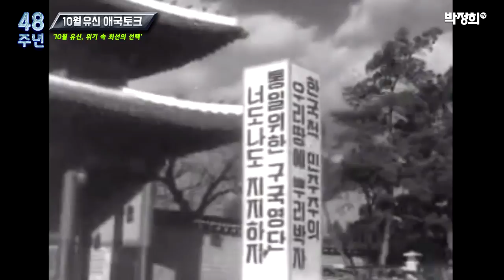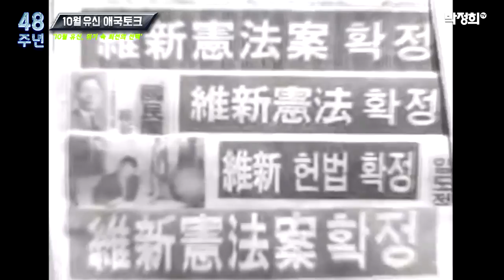[10월 유신 제48주년] 애국토크 1부 : ‘10월 유신, 위기 속 최선의 선택’